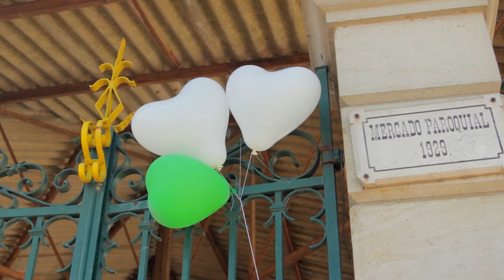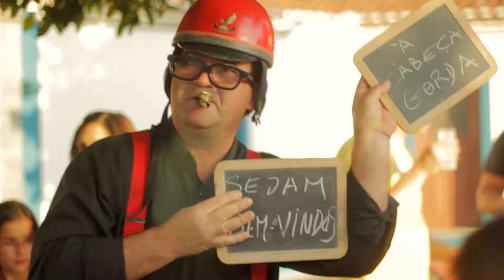Cabeça Gorda Convida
Situada 12 kms a sul da capital do Baixo Alentejo, é uma das Freguesias mais jovens do Concelho de Beja, a Cabeça Gorda destaca-se pelo seu dinamismo e por soluções que têm promovido localmente novas políticas de desenvolvimento que valorizam os recursos locais e a diversificação das actividades rurais.

Neste contexto, o turismo é considerado um sector-chave para a reabilitação económica do território e que dá a conhecer a autenticidade dos nossos recursos na Cultura, no Artesanato, na Gastronomia, no Alojamento, no Património Material e Imaterial e até numa famosa rota de Peregrinação (Caminho de Santiago).
Disfrute de um local que convida à comunhão com a Natureza, na nossa floresta de 320 Hc, maioritariamente de montado e conheça os nossos Percursos Pedestres, Passeios Equestres, Birdwatching, Observação de Veados, passeio de BTT, passeio de Mota e muito mais...
Na sua visita à Cabeça Gorda, encontrará uma nova realidade rural, mas onde as tradições e as pessoas são parte integrante do que irá experenciar.
Cabeça Gorda convida, esperamos por si...

Para qualquer esclarecimento adicional, contacte os serviços da Junta, através do email ou para visitas guiadas, por favor contactar em dias úteis, entre as 09.00h e as 17.00h através do telefone

Créditos:
Virgem Suta - Dança de Balcão
Sob licença: Universal Music Portugal, S.A.